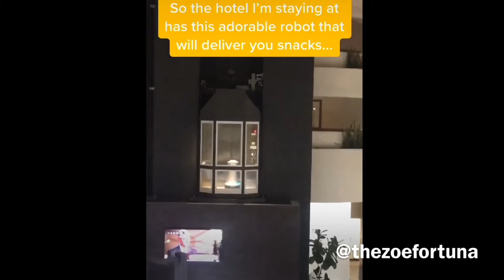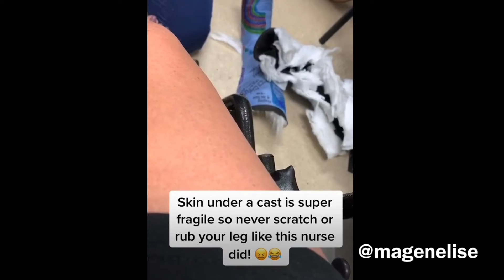Robot Services In A Hotel | Internet Daily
Sources :
Robot in Hotel - @thezoefortuna
Pen - @mysweetadeline
Laptop Table - @angelleemua
Fish - @rollex225
Plaster - @magenelise
Satisfying - @deepindushrestha
Starbucks - @foodies247